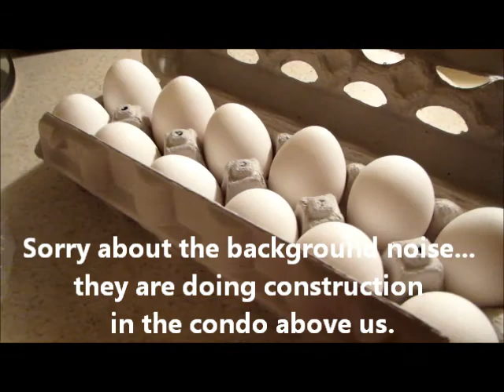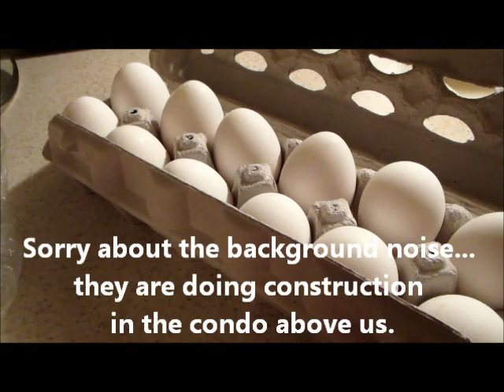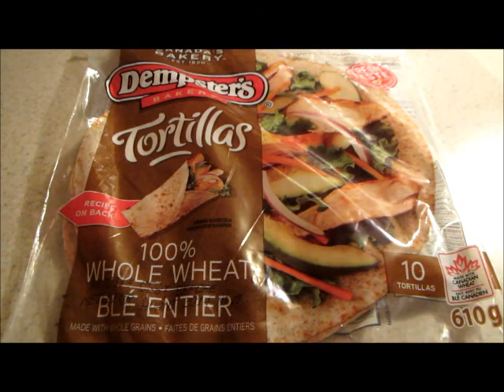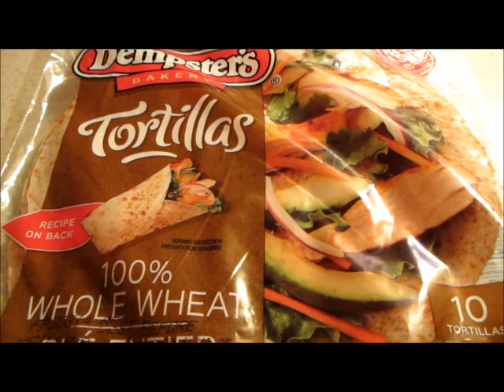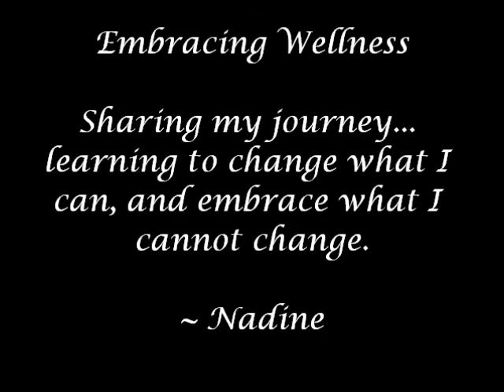Guess what I'm making!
Sharing my journey... as I learn to change what I can, and embrace what I cannot.

In 2012, I was officially diagnosed with Bipolar 2 Depression and Anxiety.  Earlier that year I was diagnosed with Type 2 Diabetes.  Needless to say it has been a challenge.  I am in the process of Embracing Wellness.

I think it will be helpful to document this journey.  I hope to connect with others who are going through similar challenges in their own lives.  I also want to do my part in talking about mental illness openly - to help eliminate the stigma.

Thank you for coming along this journey with me!